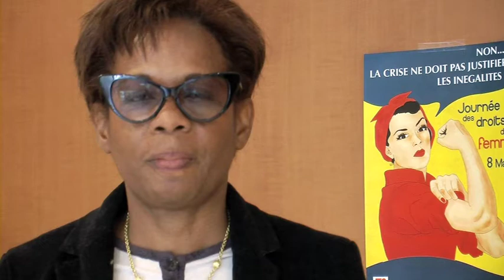Force Ouvrière se bat pour l'égalité dans les TPE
Discriminations, différences de salaires, conditions de travail non adaptées, ... FO se bat auprès des salarié(e)s des TPE pour faire respecter l'égalité et améliorer les conditions de travail des femmes.